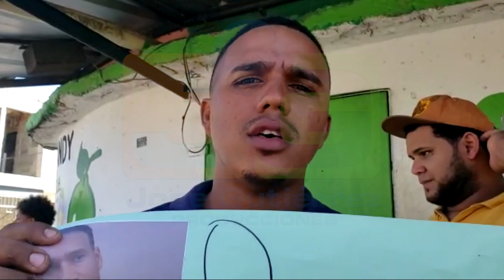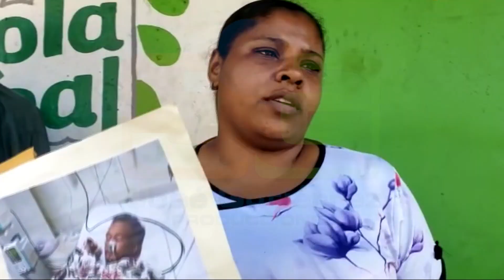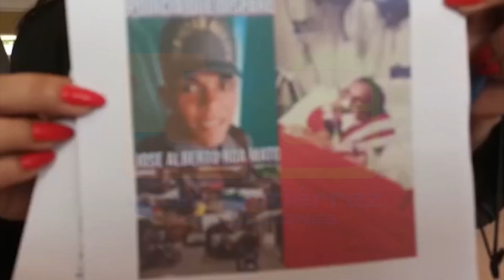Familiares de Luis Carlos González, a quien agente PN le propinó un disparo, acuden a la justicia